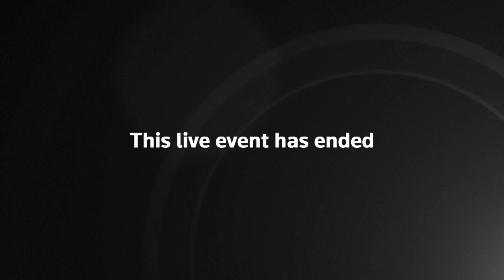White House Press Briefing — September 4, 2020 | LIVE | NowThis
TRUMP REPORTEDLY CALLED FALLEN U.S. SOLDIERS ‘LOSERS’: White House Press Sec. Kayleigh McEnany holds an impromptu press briefing. She will be joined by National Security Advisor Robert O’Brien and Advisor to the President on Serbia-Kosovo Richard Grenell. The Atlantic recently surfaced comments from Trump calling fallen U.S. soldiers ‘losers.’ The article reports that in 2018, when Trump cancelled a visit to honor American soldiers who died in World War I because of rain, he reportedly said, ‘Why should I go to that cemetery? It’s filled with losers.’ Trump condemned those who believe The Atlantic’s report as ‘lowlifes’ and ‘liars.’ He also took to Twitter to defend his controversial response to the death of war hero and POW Sen. John McCain. Trump tweeted that he never called McCain a ‘loser,’ even though he himself tweeted a blog that quoted him doing so in 2015, the same year he attacked McCain by saying ‘I like people who weren’t captured.’